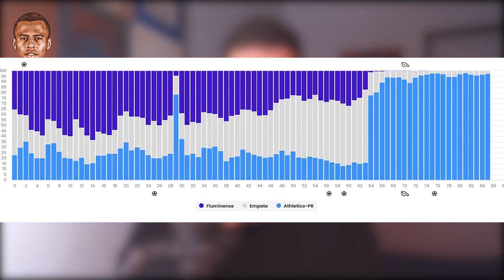NIKÃO, TERANS, VITINHO E BABI: ENCONTRAMOS O QUARTETO OFENSIVO DO ATHLETICO PARA TEMPORADA?